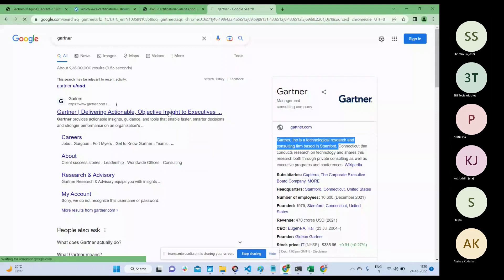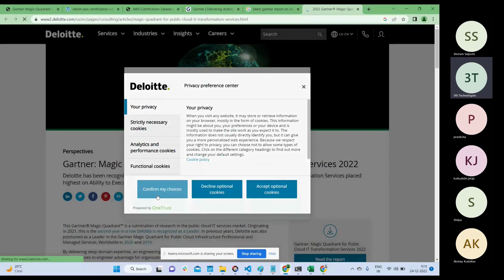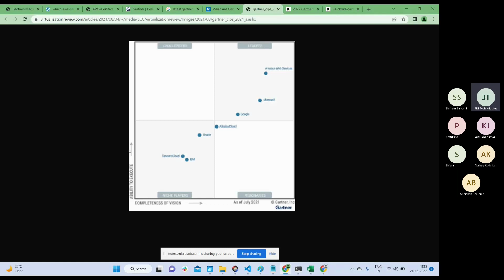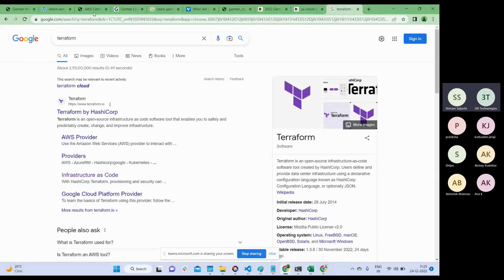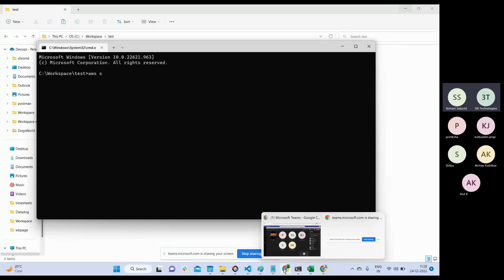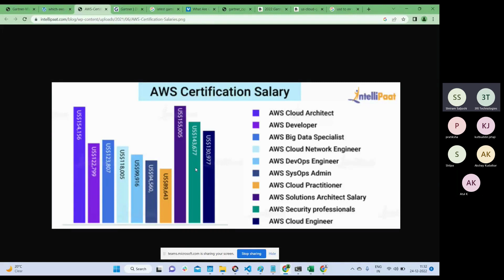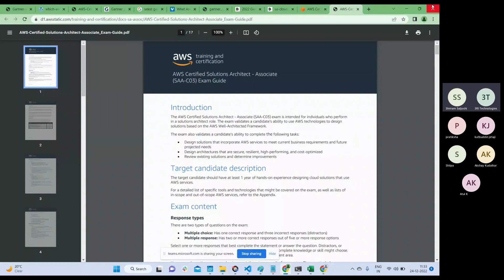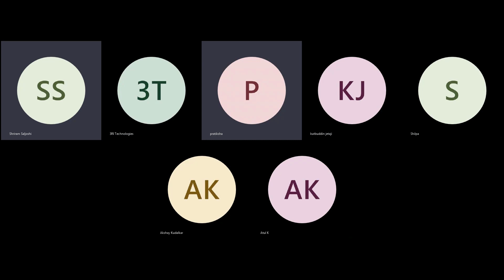AWS Training in Hindi - Practical Oriented | 3RI Technologies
This AWS Training in Hindi Video explains Why we should learn AWS, what are some AWS Certifications, and many more things.  This AWS Training in Hindi video contains below topics:
00:01 Introduction
03:13 Why learn AWS?
13:42 AWS Certifications
22:23 AWS Certification Salary